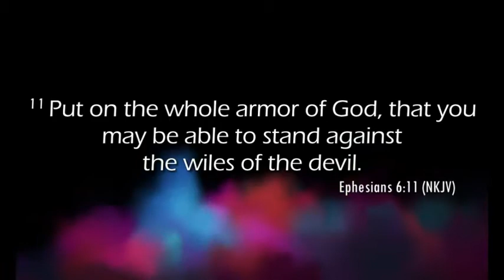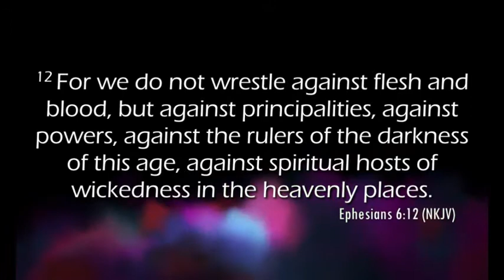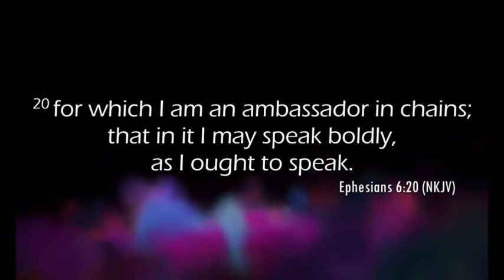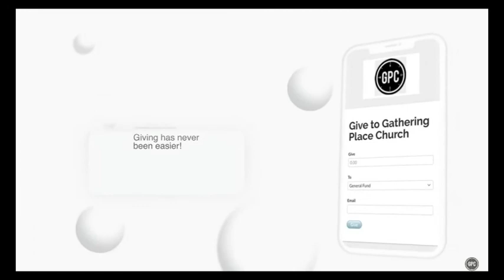I Am Victorious | Pastor Garrett Cuzick